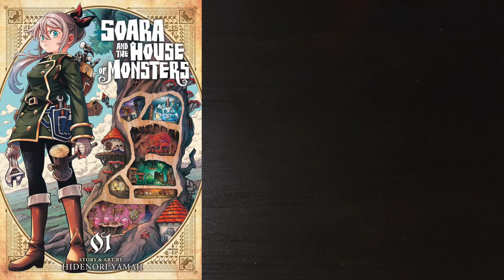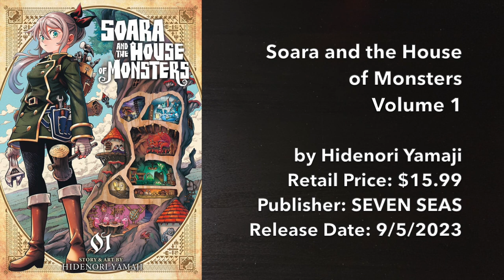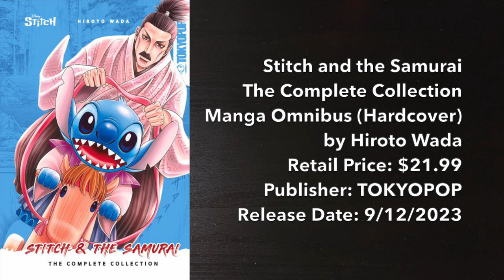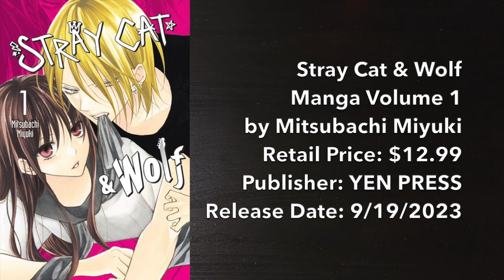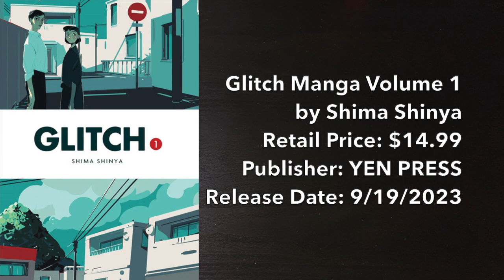CHECK OUT THESE 12 NEW MANGA COMING OUT! | SEPTEMBER 2023